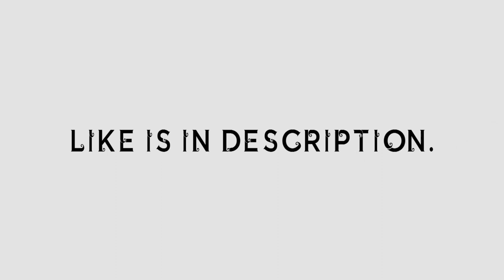butterfly types Line Art | Coler Ver - butterfly pictures butterfly life cycle